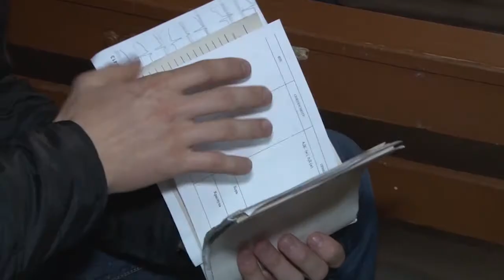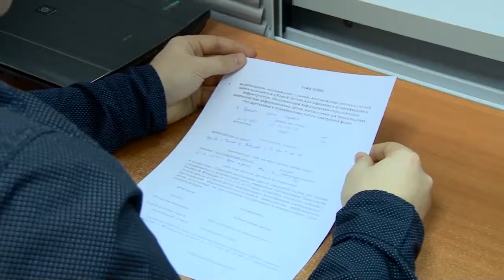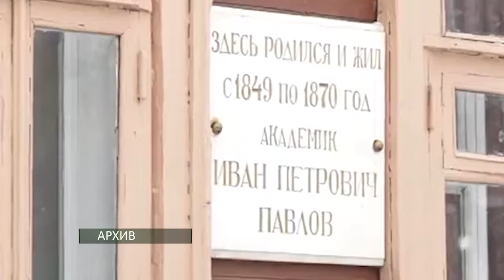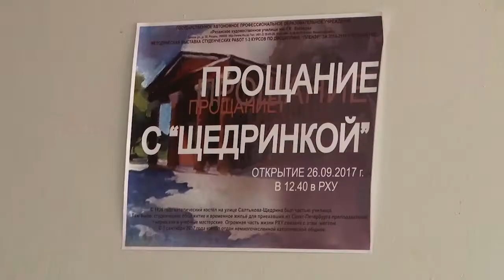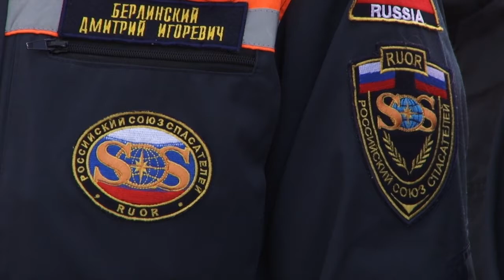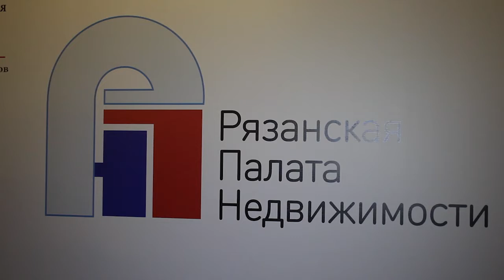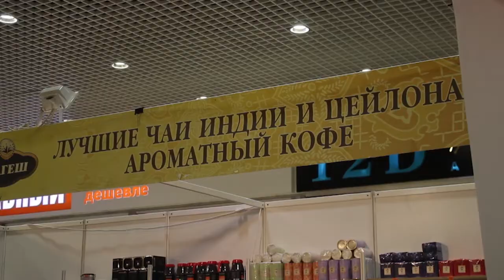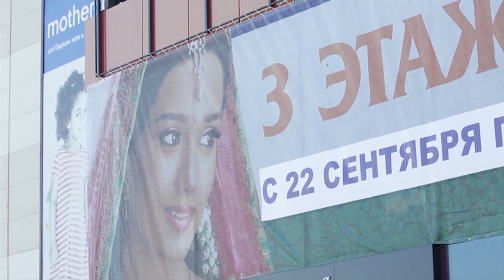День города - новости Рязани 26.09.17